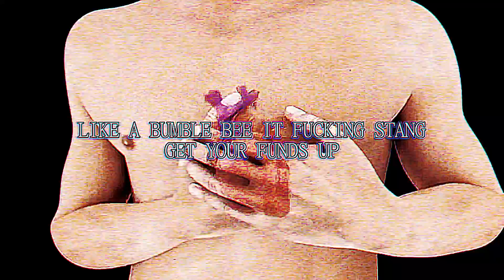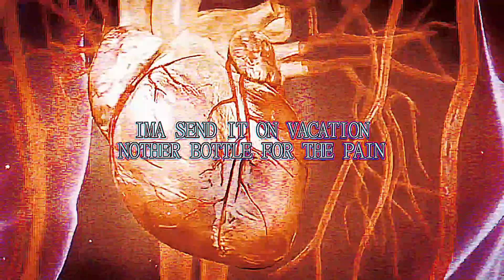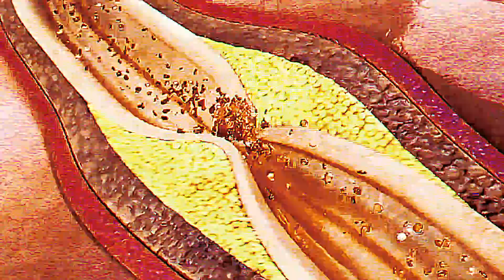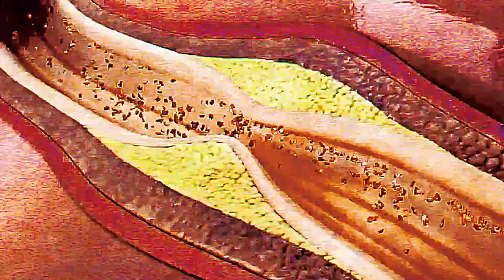COLD - Noaah x Synthblxxd x BlxxdMoon (Official Lyric Video)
Official lyric video by Rimbyoff for BlxxdMoon Records